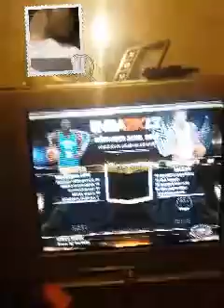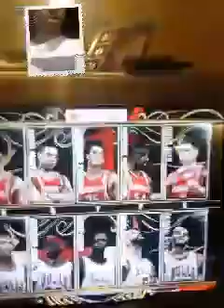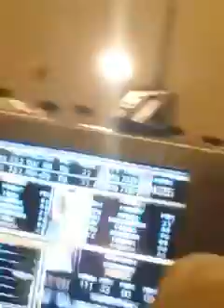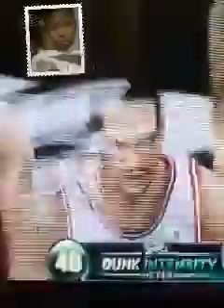Clip 2 final birthday boy check out jaun brown thug life and subscribe and go in his channel